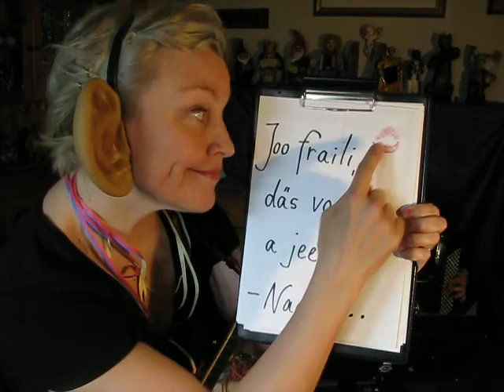Stachus-Polka - Iris Valin & Paula Narvanmaa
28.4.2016 - Akkordeon/Haitari: Ballone Burini Cantus 34a